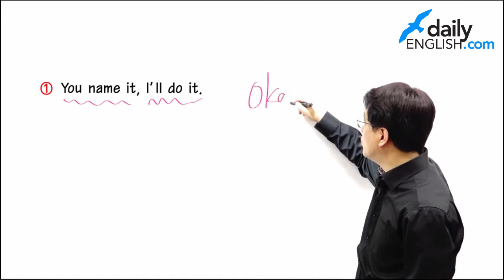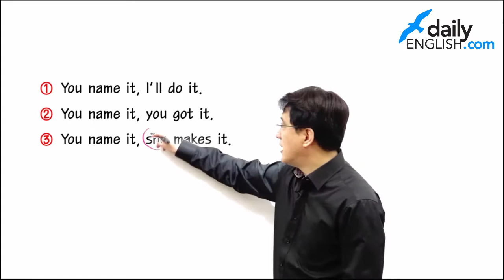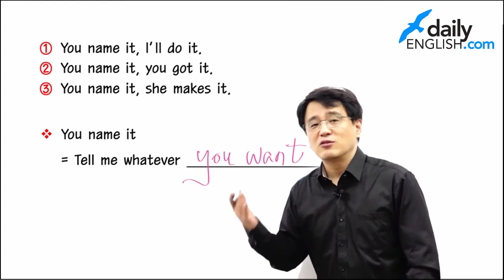135기초영어 #065 말만 해.